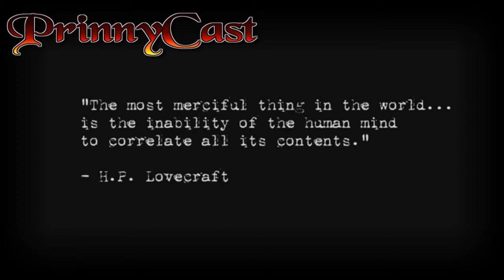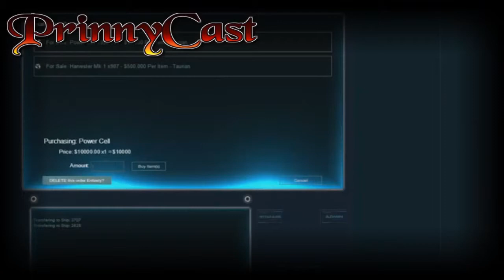PrinnyCast Roundtable - Of Mike and Mics (August 24th, 2013)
Welcome to the PrinnyCast Roundtable, recorded on August 24th, 2013.
Our roundtable is a weekly show about a trio of gamers talking about the week they've had and the games they've played in review. Laid back and casual with some light topics sprinkled in. This week: New mic situations, Mike's away on a birthday, Civ 5 and Sims conversations, Grover talks baseball, and don't forget the games we played this week. And lots more.

The NIS Store! More than just games

for some great complete runs of all sorts of games from dozens of platforms.
All those Kickstarter links!!

We are not associated or endorsed by NIS nor do any of our actions or opinions reflect on them or their products. (But we love those doods)